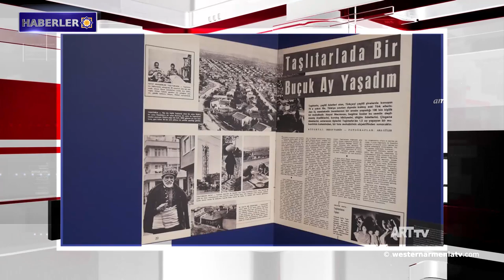Batı Ermenistan’ın Sebastia'daki Kellah Gölü tamamen kurudu.Haberler 05.09.2020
1- Batı Ermenistan’ın Sebastia'daki Kellah Gölü tamamen kurudu.
2- Artsakh Cumhuriyeti’nin Askeran bölge merkezinde 5 yılda 500 toplu konut inşa edilmesi planlanıyor.
4- Yunanistan, Türkiye'yi provokasyonlara son vermeye çağırdı.
5- Suriye'de var olan durum.
6- İstanbul’daki Ara Güler Müzesi'nin kapıları yeni bir sergi ile tekrar açılıyor.